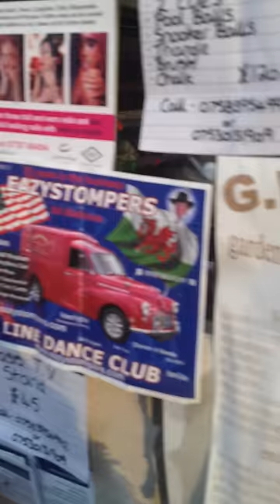Worst Shop Keep, EVER! ( Shaun Hill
Since the dawn of time there has been the tail of the Acrefair shop keeper! His strange and crazy ways entertain and often confused to the village. This is just one reason why it is the best local village shop ever! The video was recorded for a bit of fun and very funny!